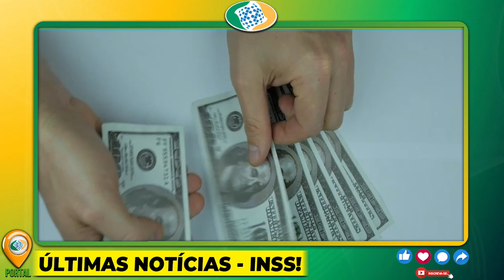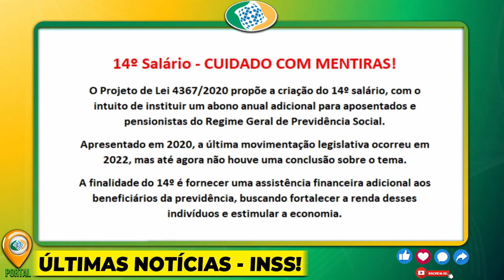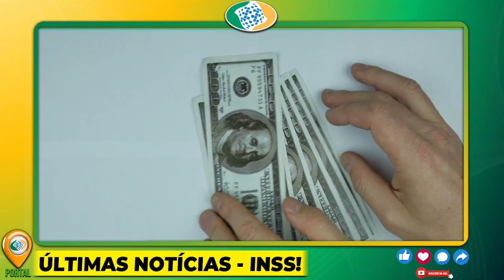09/01 - SAIU: 14º SALÁRIO ATUALIZAÇÕES para 2024 - VAI SER APROVADO?